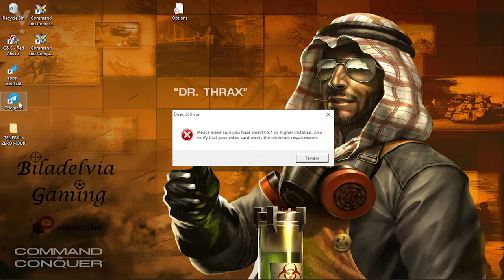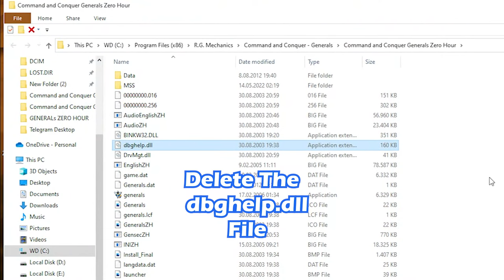Fix All C&C Generals Problems In Two Mins (DirectX 8.1 Error/Full Screen)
Command & Conquer: Generals
Fix All C&C Generals Problems  In Less Than Two Minutes
Command & Conquer: Generals is a real-time strategy video game and the seventh installment in the Command & Conquer series.

DirectX 8.1 error
generals zero hour full screen
Generals zero hour Technical Difficulties Fix
Generals problem fixing Windows 11
 gla